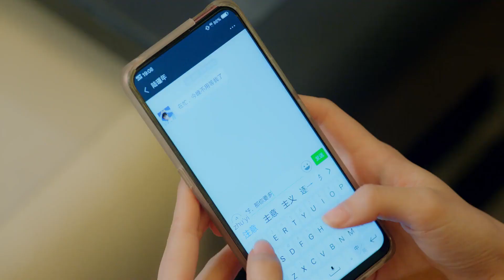灰姑娘路上遭遇团伙碰瓷，暖男总裁英雄救美直接带走灰姑娘，霸道总裁白跑一趟！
⭐️ 视频来源于电视剧《国民老公2》

剧情简介：陆瑾年（熊梓淇饰）和乔安好（赖雨濛饰）互相暗恋十一年，终于向彼此吐露爱意甜蜜完婚，而两人婚后平静浪漫的生活却被一件件突如其来的变故所打破，前一季大结局埋下的重要伏笔也将在第二季被揭开。原来，第一季结尾陆瑾年与乔安好一波三折的感情终于要在期盼中画上幸福句号的时候，陆瑾年却意外得知乔安好便是其年幼时送毒牛奶害死陆妈妈的“间接凶手“。